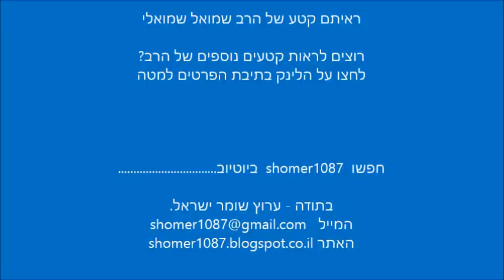הרב שמואל שמואלי - רבי שמעון בר יוחאי בא לבית של הרב מרדכי שרעבי || ש"י ✔